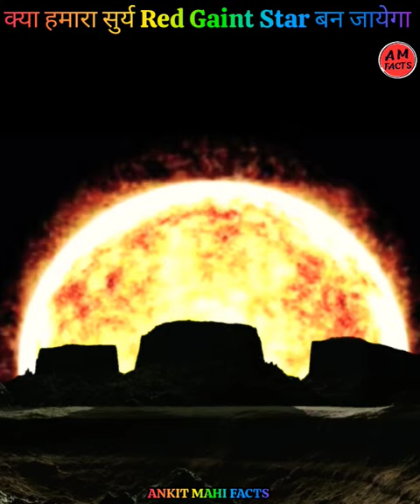Tha Sun's Feature - Becoming a Red Gaint Star#shorts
क्या हमारा सुर्य 🔴 Red Gaint Star बन जायेगा।
sun
sun shorts
sun facts
solar system
solar system video
universe
milkyway galaxy
milkyway